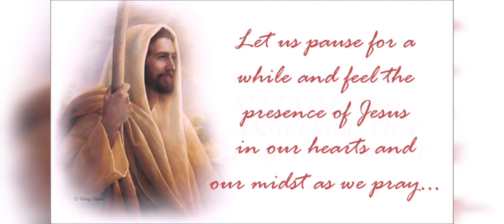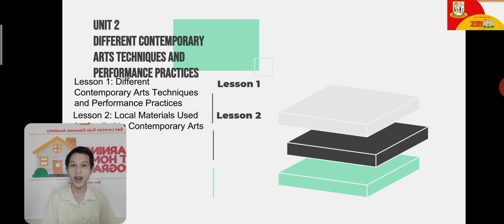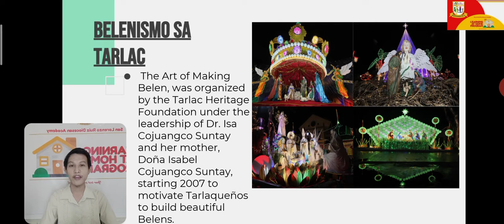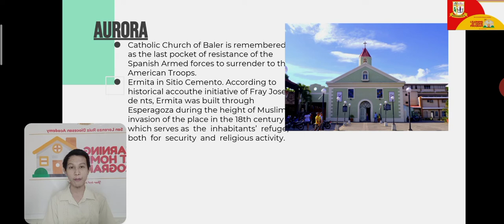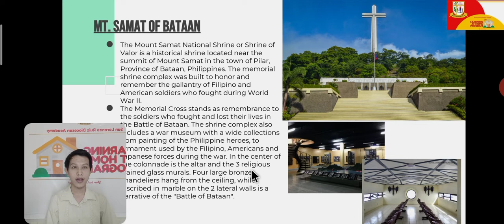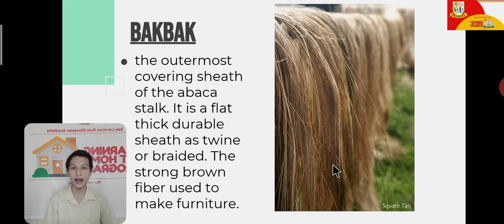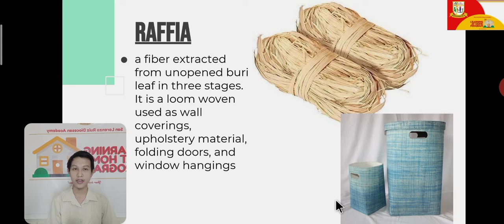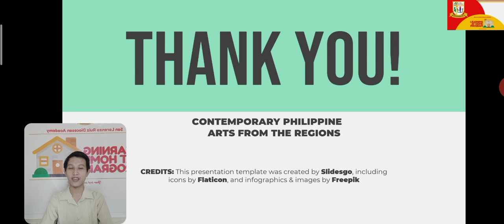Different Contempo Arts Techniques & Performance Practice - Discussion Video (K-12 G12 ContempoArts)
This discussion video was created for Grade 12 learners to aid their self-learning modules in Contemporary Arts. The lesson in this video aims to
1.  research techniques and performance practices applied to contemporary arts.

References:
Gentuya, C (n.d.). DIFFERENT CONTEMPORARY ART TECHNIQUES AND PERFORMANCE PRACTICES [PPT presentation].
Sandagan et. al. (2016). Contemporary Philippine Arts From The Regions.
Man, Rig. (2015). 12 Landmarks of the Philippines That You Can See In The Philippine Money. philippine-money/.

The video used as the introduction for this video is not mine. It only enhances my presentation and introduces the concept discussed in this video lesson.